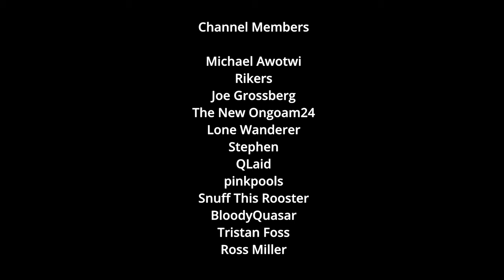Did Schillinger Really Kill Beecher's Wife? - Oz Explained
In HBO's Oz, did Vern Schillinger really kill Tobias Beecher's wife, like he claimed he did? Let's examine the evidence.